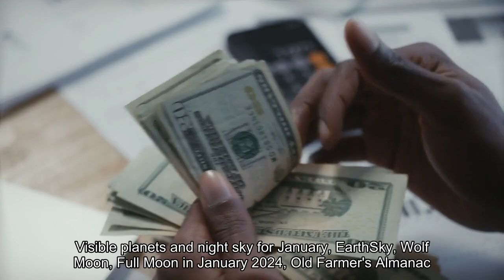'Wolf Moon' Emerges This Week Here's When To See The First Full Moon Of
The first full moon of the year will happen Thursday, and the Moon’s rays will cause Venus, Mercury and Mars to be visible early Friday morning. Because the Moon’s cycle lasts for 29.5 days, there is a full moon every month, though they don’t always fall on the same day, according to NASA. During those 29.5 days, the Moon goes through eight phases: new moon, waxing crescent, first quarter, waxing gibbous, full moon, waning gibbous, third quarter and waning crescent. When the Moon enters the full moon phase, it appears as a perfect circle in the sky because the entire side of the moon that’s facing the Earth is lit up by the Sun’s rays. The full moon isn’t the only celestial event happening this week. The Moon will be about 98% lit on Wednesday, making twin stars of Gemini visible. The stars, named Pollux and Castor after figures from Greek and Roman mythology, will be positioned just above the Moon, though Castor will be slightly higher than Pollux. Venus can be seen glowing brightly just before dawn on Saturday, and binoculars are recommended to see the planet, according to EarthSky. Mercury will be visible about 45 minutes before sunrise, and will be positioned lower in the sky. If the skies are clear, gazers may get a glimpse of Mars—which will be significantly dimmer—next to Mercury. The waning moon—the moon phase between full and half moon—will pass near the star Regulus Saturday morning, according to NASA. Regulus is the brightest star in the Leo constellation and looks like a blue egg. Visible planets and night sky for January (EarthSky)Wolf Moon: Full Moon in January 2024 (Old Farmer’s Almanac)